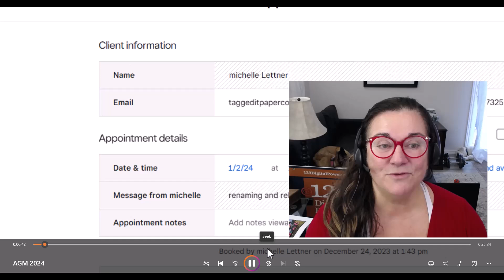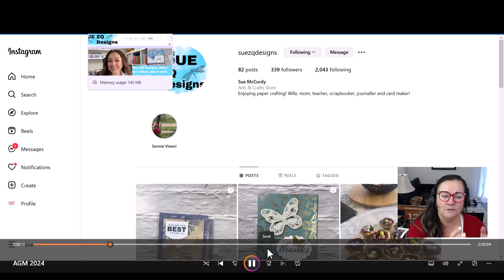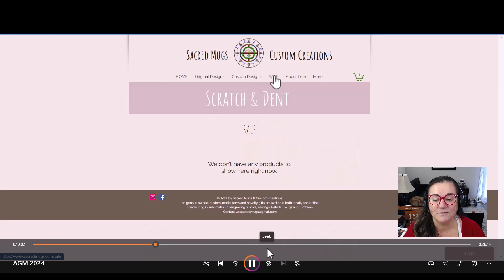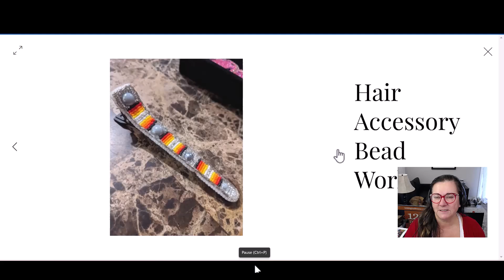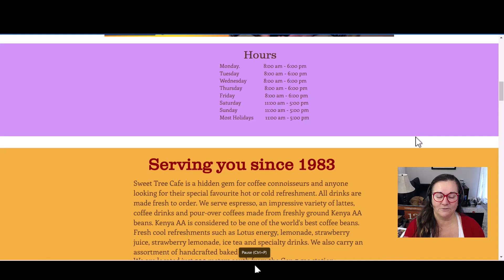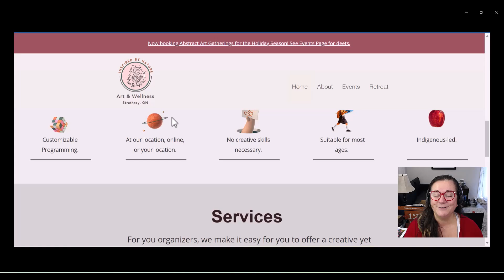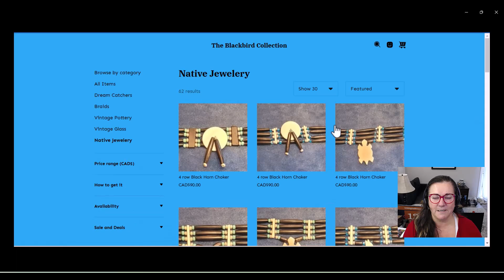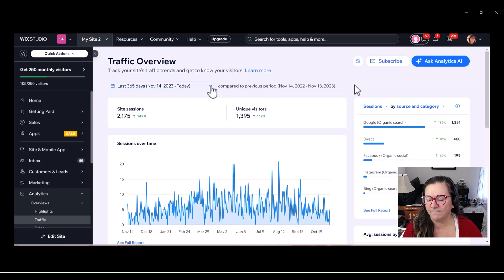AGM Nov 2024 Tecumseh Community Development Corporation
Digital Marketing Showcase.
Tecumseh Community Development Corporation's 2024 AGM.